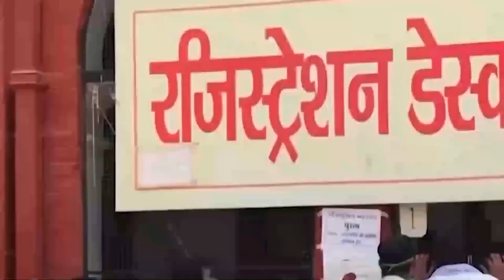El Boletín de la U Semanal #82 - La U EnLínea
Te presentamos las noticias más importantes del día 17 de septiembre del 2021 🗞.
Donde te informamos de los sucesos relevantes que ocurren dentro y fuera de nuestra institución.